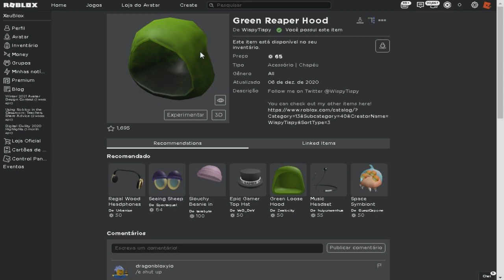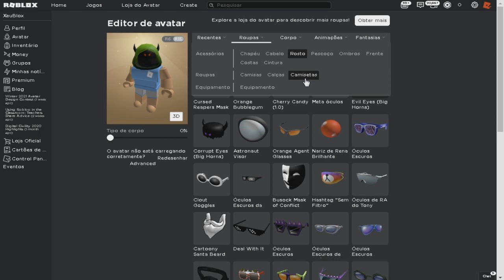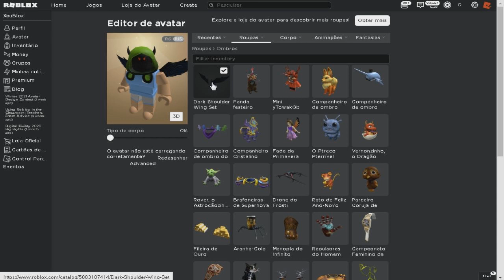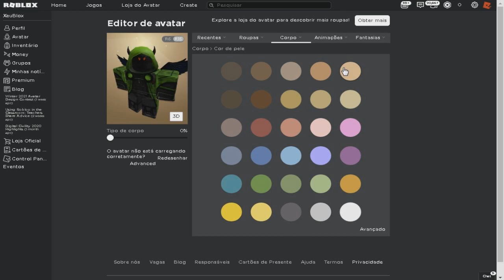COMO FAZER O DOMINUS MESSOR DE 1,800,000 ROBUX NO ROBLOX!